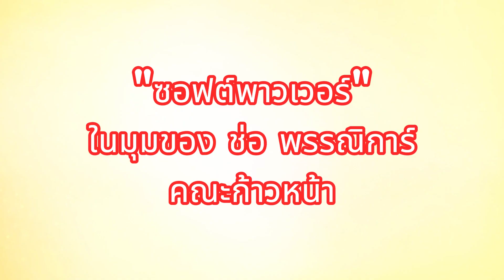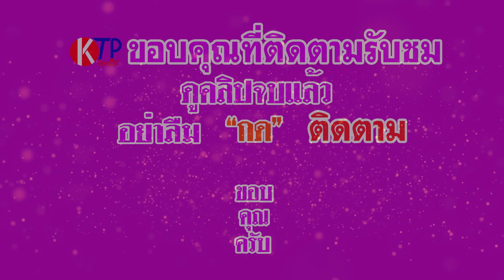"ช่อ พรรณิการ์" vs อุ๊งอิ๊ง แพรทองธาร ว่าด้วยเรื่องของ "ซอฟต์พาวเวอร์" | 22 พ.ย. 66 | KTP Reality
ขอขอบคุณภาพ เสียง
- tiktok ช่อ พรรณิการ์  progressivevision ก้าววิสัยทัศน์
- Nation online@nationtvTH @nationtv22
- สํานักข่าวราษฎร Ratsadon News  @ratsadonnews